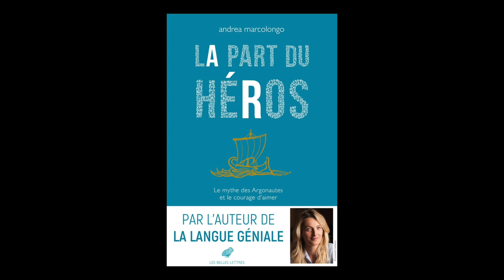Andrea Marcolongo - La part du héros : le mythe des Argonautes et le courage d'aimer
Andrea Marcolongo vous présente son ouvrage "La part du héros : le mythe des Argonautes et le courage d'aimer" aux éditions Les Belles Lettres. Entretien avec Christophe Lucet. Traduction Loredana Venuti Alory.